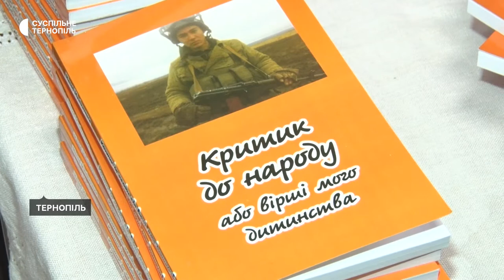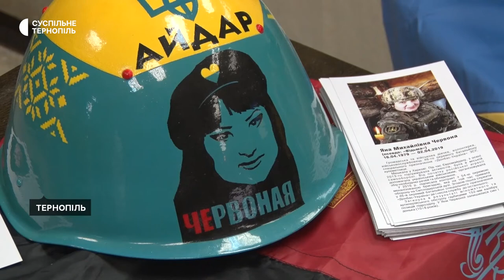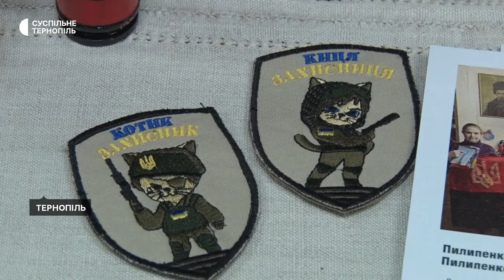У Тернополі відкрили виставку, аби зібрати гроші на квартиру сім’ї загиблого бійця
Благодійну виставку "Від Війни до Мистецтва" відкрили в обласному краєзнавчому музеї. Хочуть зібрати гроші на квартиру для сім’ї загиблого бійця з Тернопільщини Назара Мялікгулиєва. Про це Суспільному повідомила організаторка виставки Олена Вовк.